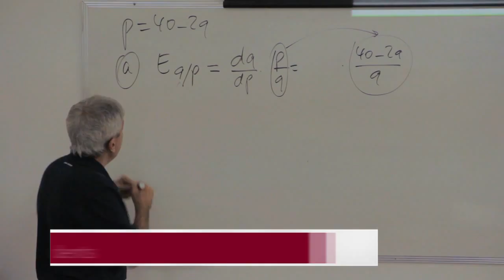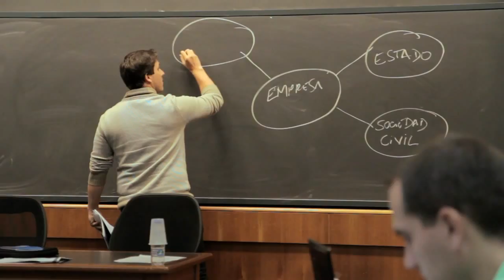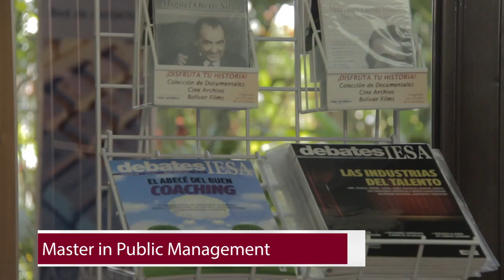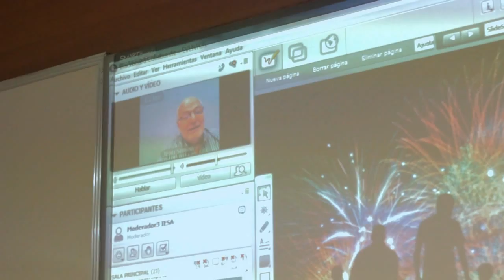A day at IESA: Virtual tour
Welcome to IESA, the first business school in Venezuela and ranked in 8th place as one of the top Business Schools in Latin America 2014 (vs. 11th in 2013).